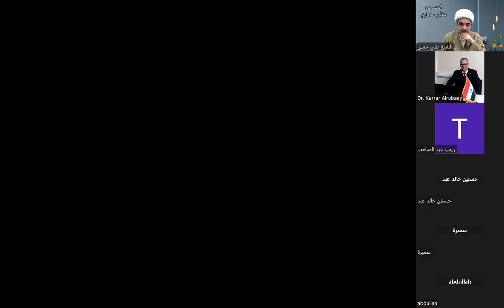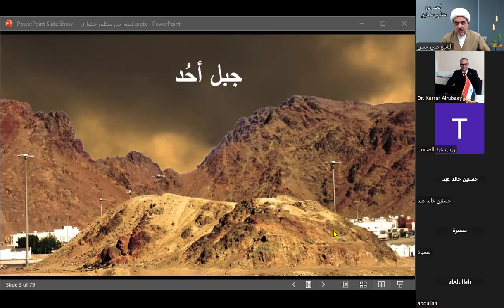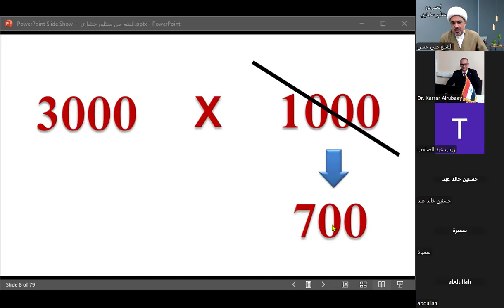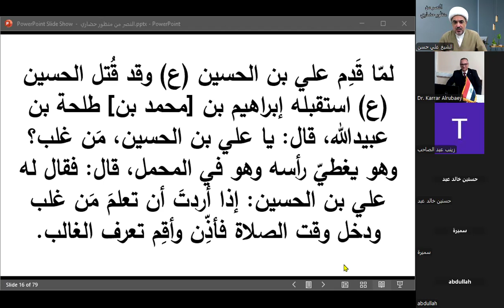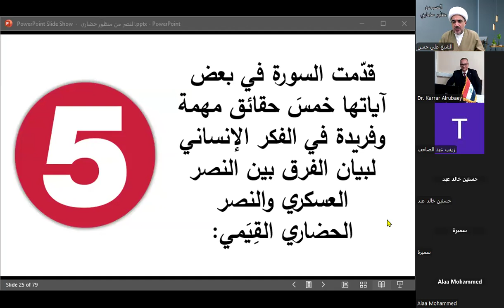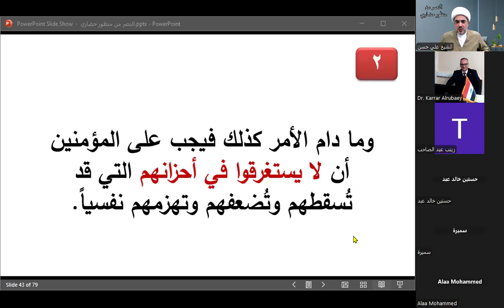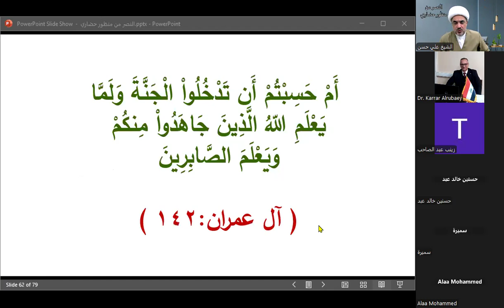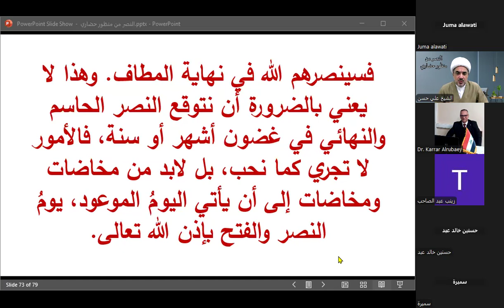النصر من منظور حضاري - الشيخ علي حسن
النصر من منظور حضاري

جمعية التعاون الخيرية
القسم الثقافي